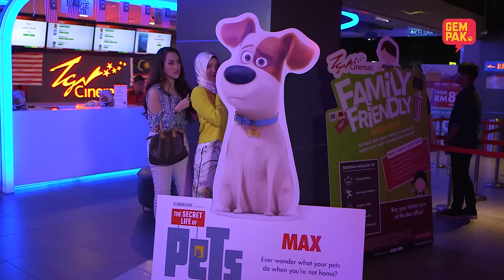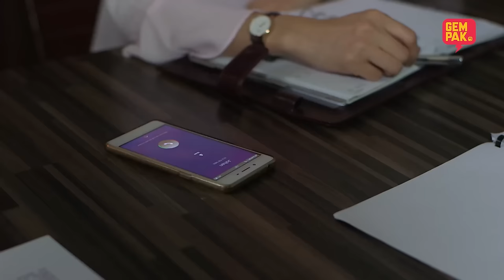[EPISOD PENUH] ARLUNA (lakonan Saharul Ridzwan & Anzalna Nasir) - EP3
Mengisahkan tentang Johan Arif dan Nia Arluna. Bermula dengan adegan jatuh ke dalam Kolam, Arluna akhirnya menerima lamaran Johan walaupun masih dalam proses mengenal hati budi masing-masing.

Semasa berkahwin muncul bekas kekasih Johan, Fazleen yang mahu Johan dipangkuannya. Fazleen terus mengacau rumah tangga mereka untuk memiliki semula Johan.

Apa akan berlaku seterusnya?

Gempak kembalikan nostalgia drama terulung Arluna dibintangi oleh Anzalna Nasir, Saharul Ridzwan, Adeline Tsen dan ramai lagi.

Nak lagi drama nostalgia? Komen drama apa yang korang nak tengok balik. Min akan upload!